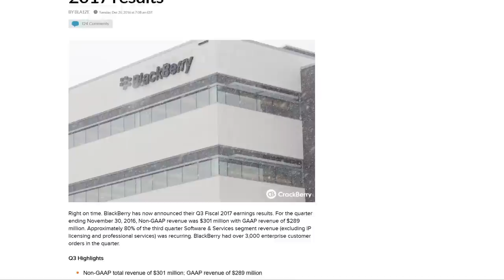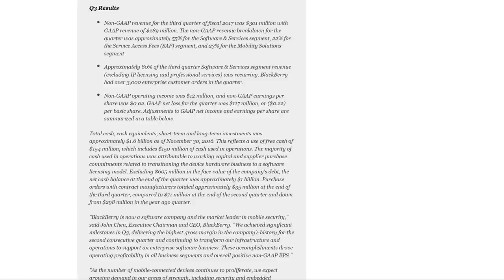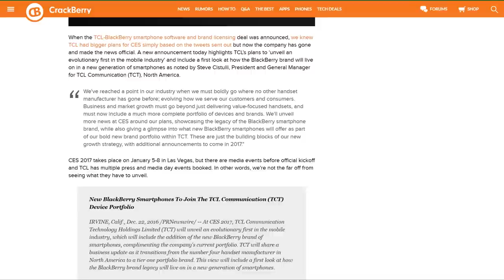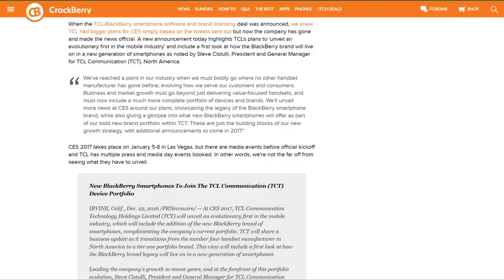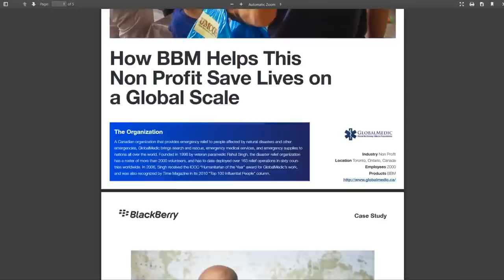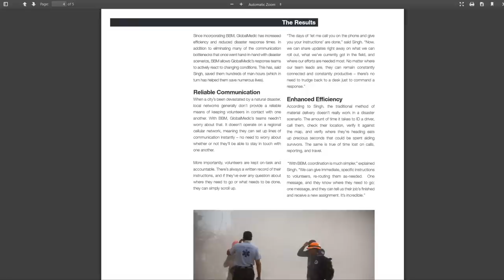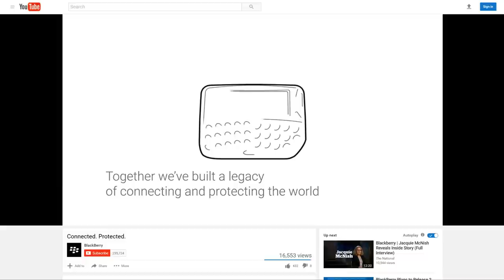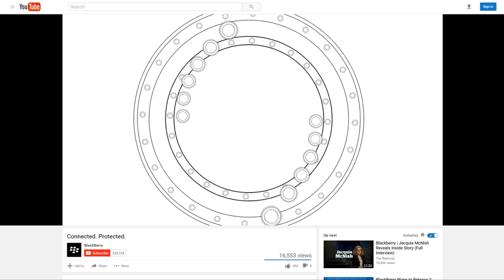BerryFlow Upstream #130 - Gala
We’re having an impromptu Upstream session before the holiday consumes us. BlackBerry has left us with some Christmas hype having recently released Q3 Fiscal 2017 earnings. New deals for BlackBerry Radar, TCLs use of the BlackBerry brand in their device portfolio and reaffirmations of the trajectory for BBM in 2017 all have us in the holiday spirit. Happy Holidays from everyone here at BerryFlow.

Aired December 23rd, 2016

 - Join BerryFlow on social media -